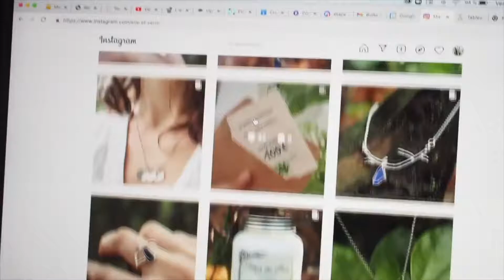Comment lancer sa boutique en ligne ? 5 étapes pour vendre ses créations sur internet !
Aujourd'hui je t'explique selon moi les 5 étapes importantes que tu dois suivre dans l'ordre pour lancer ta boutique en ligne. Cela te permettra de vraiment réussir à vendre tes créations sur internet !

Tu vas voir, tu vas être potentiellement surprise par ce que je vais te dire :)

Ce n'est pas facile de savoir quoi faire , dans quel ordre et par où commencer quand on veut lancer sa boutique en ligne et vendre ses créations artisanales... C'est pour cette raison qu'aujourd'hui je te partage mes conseils, mon retour d'expérience !

Ma marque de bijoux botaniques fabriqués en argent recyclé de mes petites mains ➡️

___________🎁👇 •  CADEAUX  • 👇🎁_____________________

🎁 Cours vidéo 100% Gratuit : Le plan d'action en 3 étapes pour vendre tes créations en ligne en seulement quelques heures par semaine :

🎁 Télécharge le PDF Gratuit : GUIDE EXPRESS pour lancer ta boutique en ligne et vendre tes créations en 30 jours !

🎁 Recevoir le GUIDE GRATUIT 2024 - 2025 en PDF : "Comment faire le bilan de sa marque et planifier correctement une nouvelle année"

___  • Liens utiles •  ___

Tu es créatrice de produits fait-main et tu aimerai vendre tes créations artisanales en ligne ? Tu as l'impression qu'il y a beaucoup de choses à faire pour te lancer dans la vente en ligne et tu ne sais pas par où commencer ?

Aujourd'hui je te partage dans cette vidéo mon retour d'expérience en tant que créatrice de bijoux. Je me suis lancée dans la vente en ligne de mes créations depuis 3 ans maintenant et je te fais dans cette vidéo mon retour sur les choses à faire pour réussir le lancement  de ta première collection sur internet !